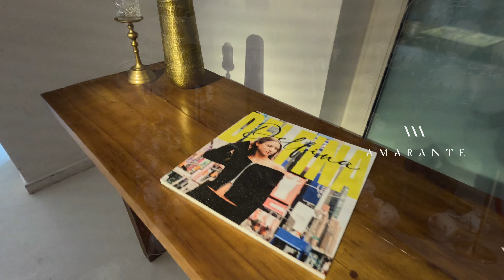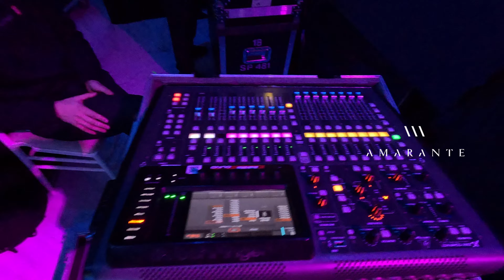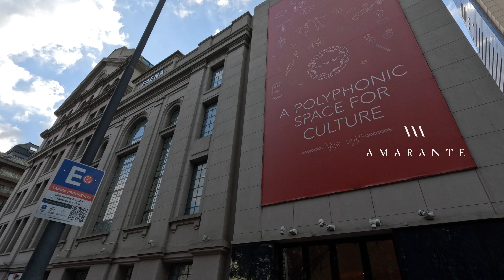BACKSTAGE FIESTA EN FAENA ART CENTER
🇦🇷 Buenos Aires, Argentina 📍 Organizando y Musicalizando otro gran evento!

ORGANIZACION Amarante
AMBIENTACION. Estudio Bernardini.
VENUE. Faena Art Center.
TECNICA.
Iluminacion. Bonetto.
Sonido. Tabia.
Pantallas. LedHd.
FX. Psh.
DJS. Juan Pablo Amarante, Kevin Montaner, Lola Fernandez.